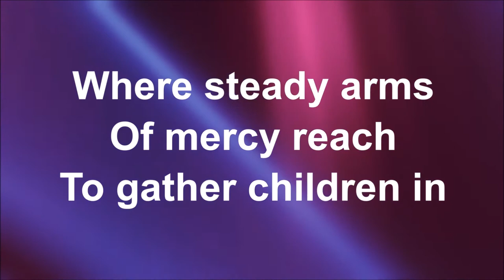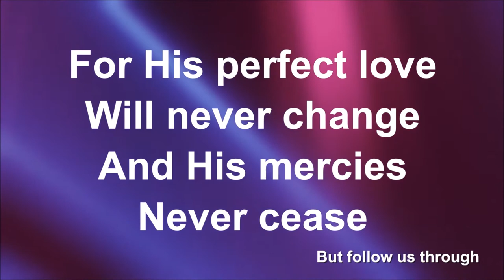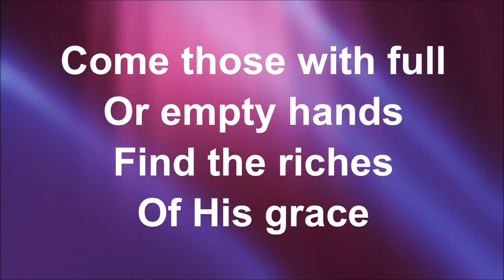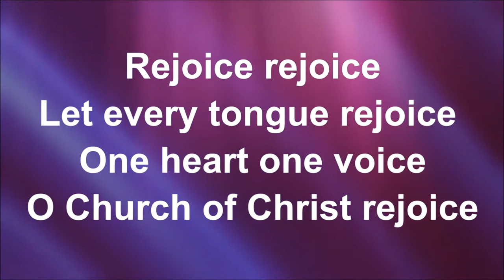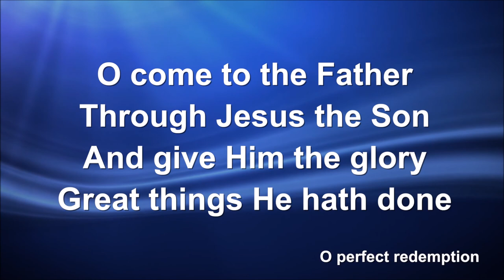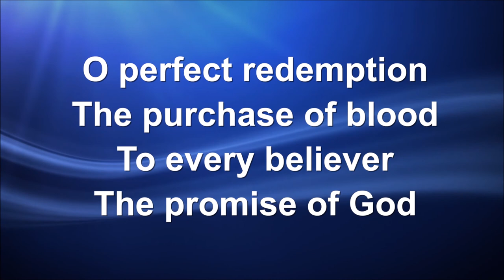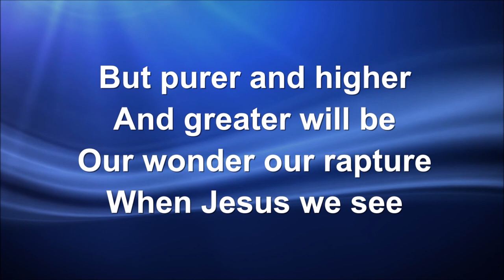midweek service 01 July 2020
Copyright licences CCLI 106161